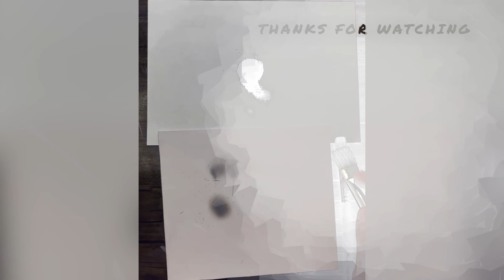آموزش کاربردی دون دون نشدن سایه ها در سیاه قلم🎨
آموزش کاربردی دون دون نشدن سایه ها در سیاه قلم موضوع ویدیو امروز خود آموز هست!
مشکلی که خیلی از هنرجو های نقاشی داشتن و سوالات زیادی  راجع بهش مطرح کردن که تصمیم گرفتیم در این ویدیو بهشون پاسخ بدیم!
اگه تو هم جز اون دسته هستی که در سایه زدن مشکل دارن توصیه می‌کنم این ویدیو رو از دست ندی که حساااابی کمکت می‌کنه!🤗👩🏻‍🎨

🏫اگه به تازگی با کانال ما آشنا شدی باید بگم
به آموزشگاه و‌ هنرکده آنلاین "خود آموز" خوش اومدی.
اینجا جایی هست که بی‌هیچ هزینه‌ای آموزش می‌بینی تا در زمینه‌ یا زمینه های دلخواهِ خودت دانش، آگاهی و مهارت کسب کنی که این دانش و آگاهی می‌تونه منجر به افزایش ذوق و قریحه هنری و حتی کسب درآمدت بشه!
هر چیزی که دنبالش می‌گردی رو اینجا می‌تونی پیدا کنی‌!
 در صورتی که به یادگیری هنرهای هنرکده ما علاقه‌مند هستی توصیه می‌کنم خود آموز رو سابسکرایب و روی زنگوله کلیک کنی، اینطوری می‌تونی جدید ترین آموزش های اساتید ما رو در لحظه مشاهده کنی.
🔔از طریق این لینک می‌تونی "khod amouz" رو سابسکرایب کنی:
👩🏻‍🏫👨🏻‍🏫با خود آموز، آموزگار شو...!